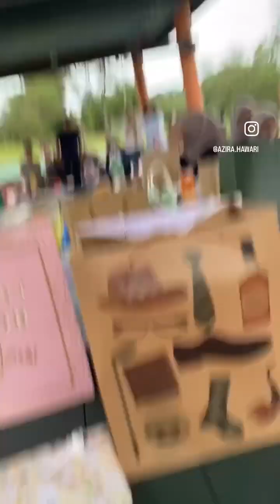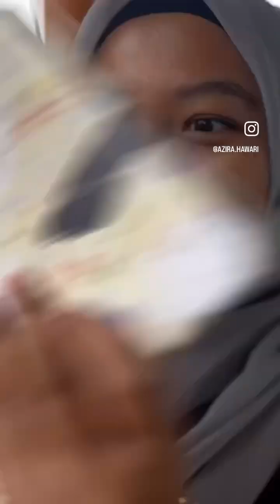Majlis Tukar Tukar Hadiah BEM'14